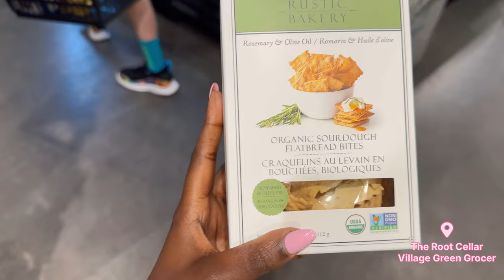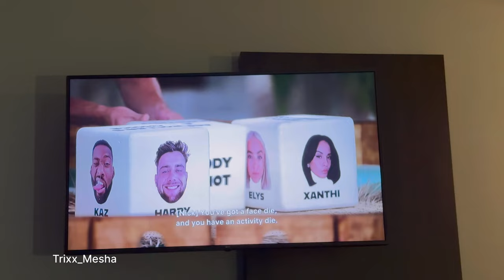VICTORIA VOLG l A TRIP FILLED WITH ADVENTURE.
Hi everyone! Come along with me as I explore Victoria, British Columbia, for the first time—celebrating my birthday in this stunning city. 🎉 This video captures the beauty and charm of Victoria, giving you a glimpse into its amazing sights and experiences to help you plan your next trip.

SOME OF THE PLACES IN THIS VIDEO
Delta Hotels
Victoria Ocean Pointe Resort
Songhees Park Plaza
Fan Tan Alley
Brasserie L'Ecole
Bean Around The World
The Root Cellar Village Green Grocer
Bear Mountain Resort